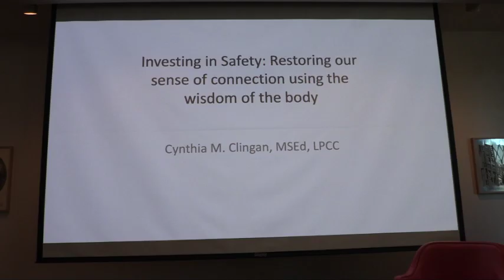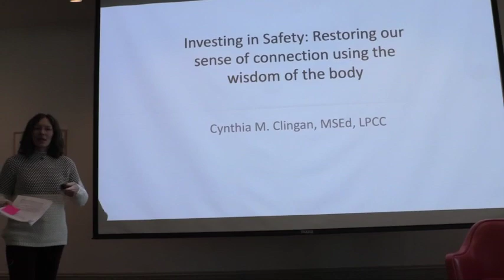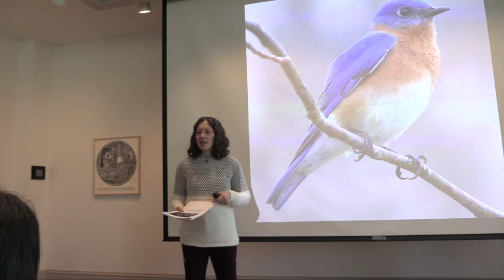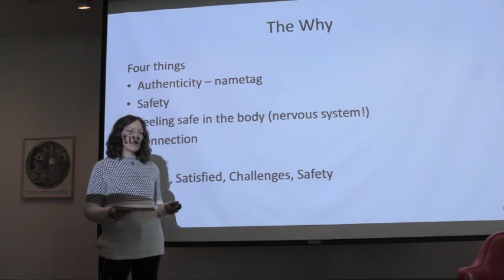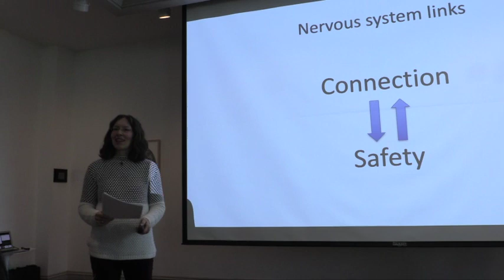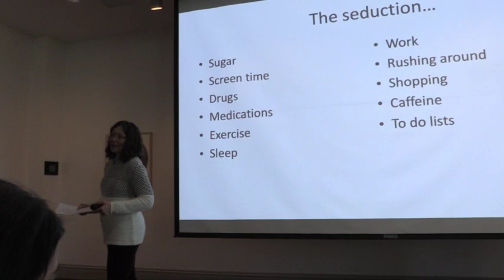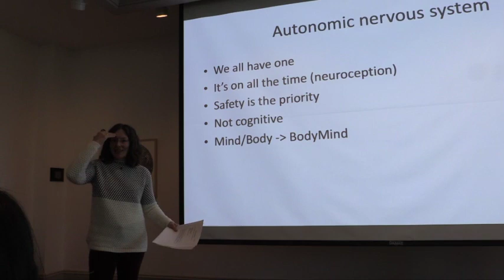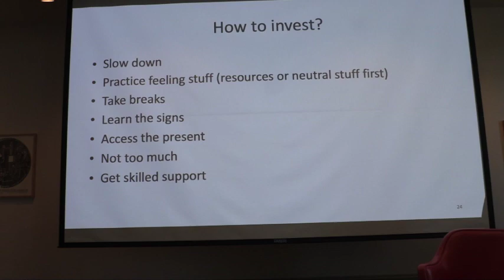Cynthia Clingan: INVEST | Investing in Safety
Cynthia shares how she believes that understanding how our own nervous systems are responding to life can make it easier to take the steps to increase inner connection, safety and autoregulation and make it feel safer to be around others.

Cynthia Clingan at the Columbus  chapter of CreativeMornings on Feb 21, 2020.